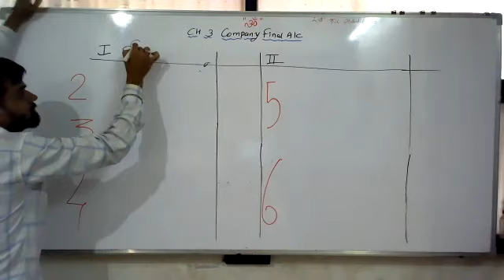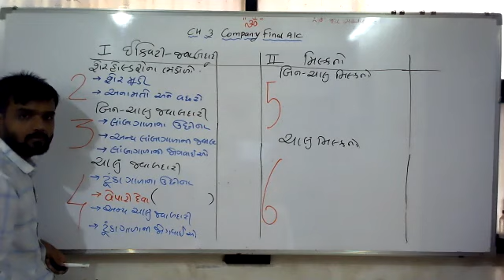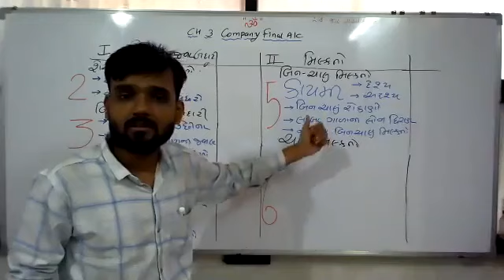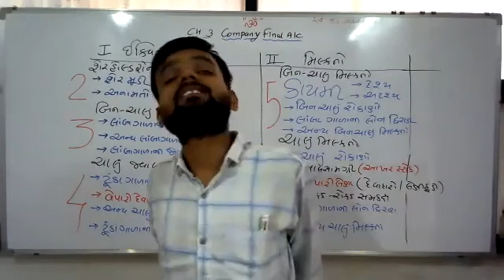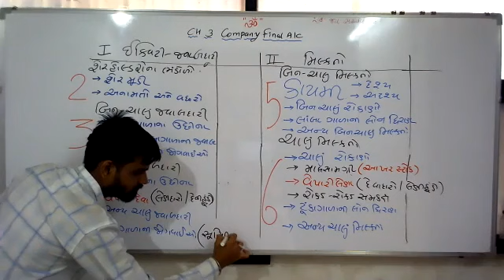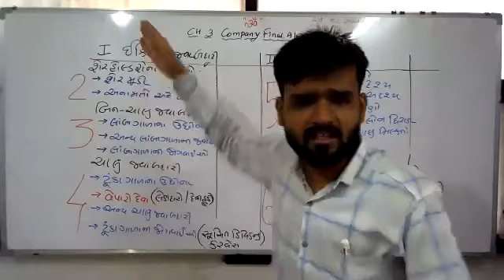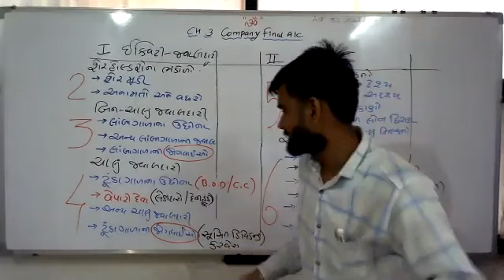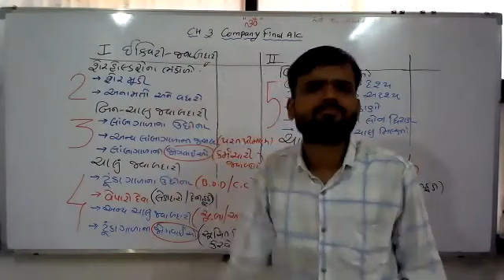6 GM12Acc Final Account Zoom Revision Lec 6